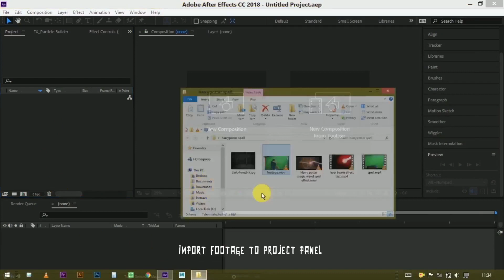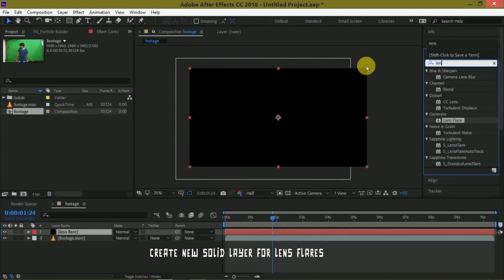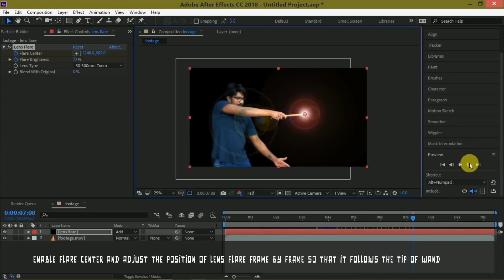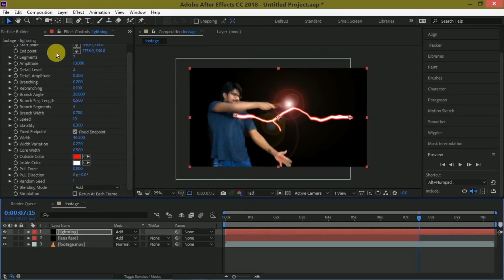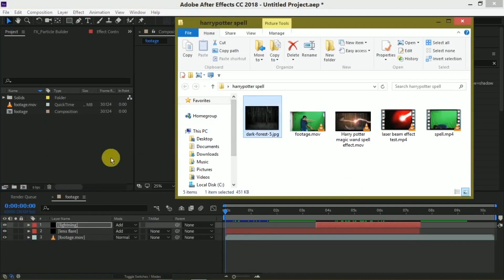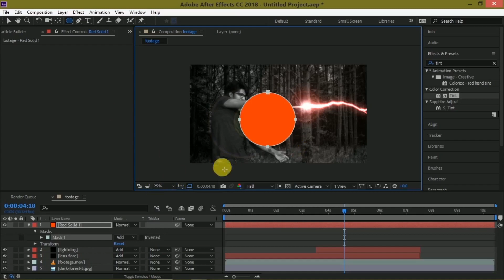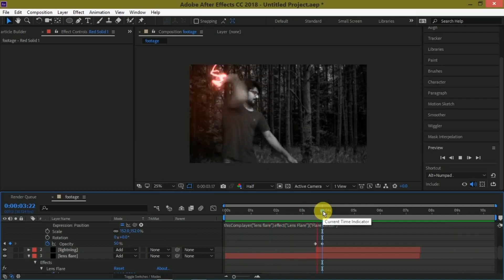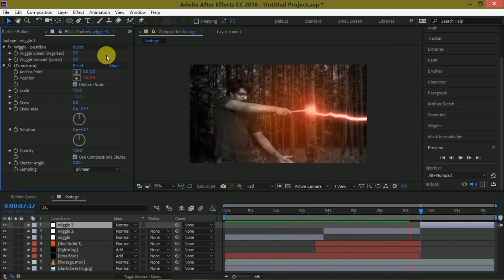Harry potter magic wand spells - After Effects tutorial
Hi friends, in this tutorial we are going to learn how we can easily do this Harry potter magic wand spell effect. This effect is easy to learn. I did this using adobe after effects cc 2018. I hope you find this tutorial useful. I tried to do this without using any plugins